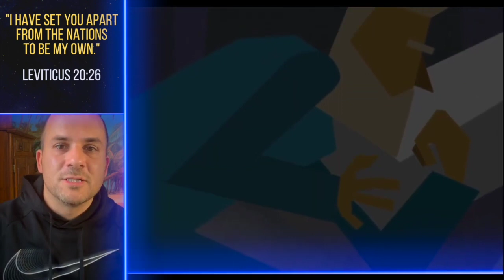Jesus OPENED MY EYES With These Insights! - Kingdom Story Films (NSKM)